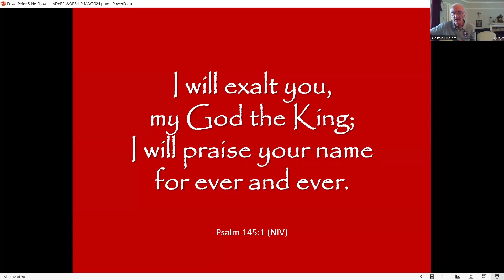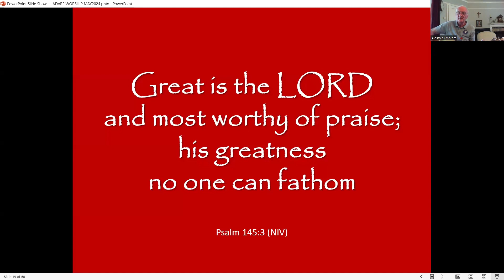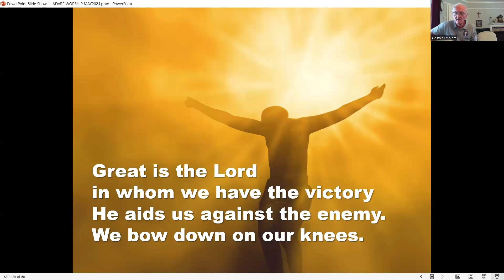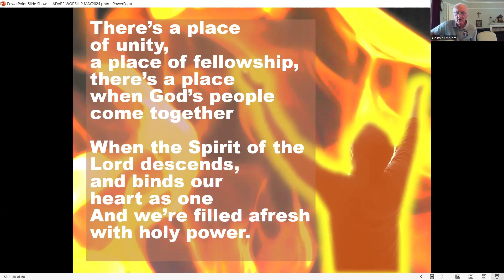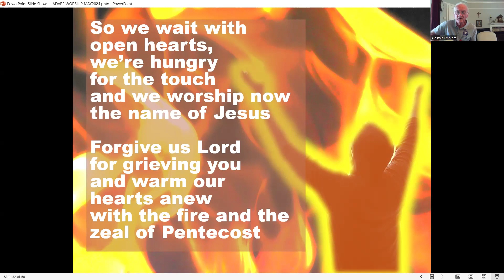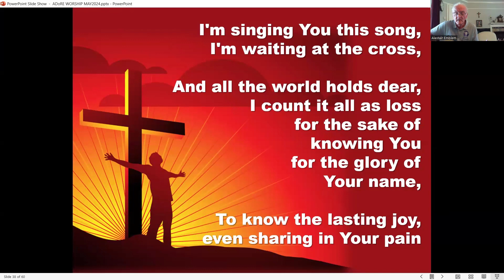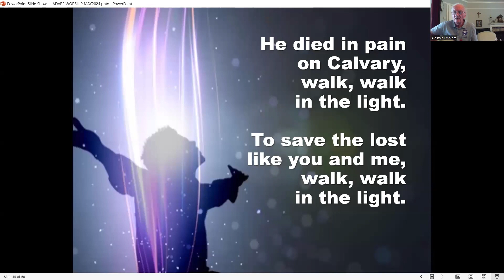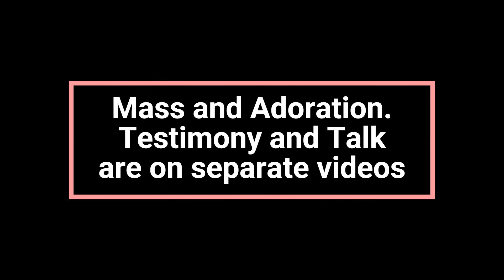ADoRE Praise and Worship May 2024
Worship leader: Alastair Emblem. Words reproduced not for profit under CCLI Church Copyright licence no. 2333406. Streaming Licence no.122157